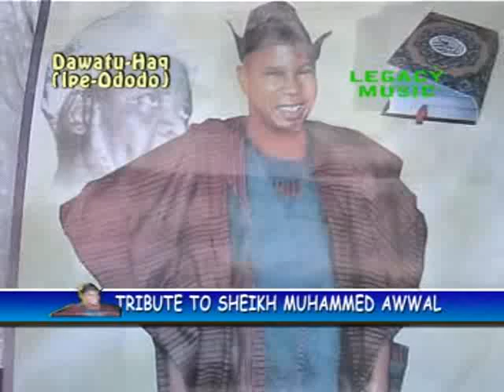Tribute to Sheikh Muh'd- L - Awwal (Baba l'Oshodi) 2 - by Lt Sheikh Oniwaasi Agbaye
12 years on, This is Part 2 of the tribute to Sheikh Muh'd- L - Awwal (Baba l'Oshodi) rahimahu llahu. by another Lt Sheikh Abd Raheem Oniwaasi Agbaye..rahimahu llahu. Amin...

Jazaakumu Llahu Khaeran